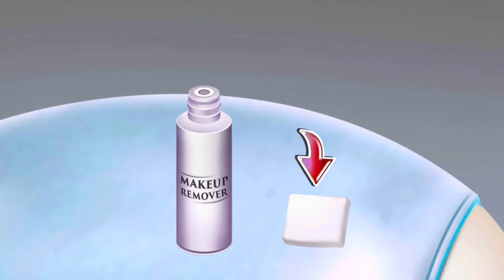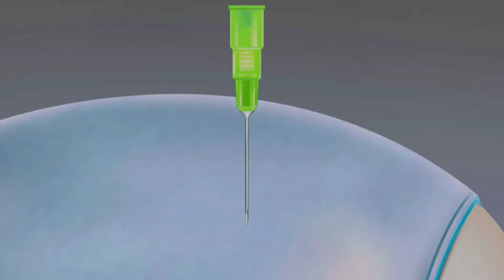ASMR Chemical peeling skin on the face | Dermaplaning skincare treatment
After the acne treatment, the young girl's face was left with acne scars and uneven skin color, which made her lose confidence. The peeling process will restore a smooth skin and hope all girls no matter what problems with their skin, be confident that beauty always comes from the soul! Thank you for choosing our video among millions of videos on Youtube!

brain asmr,뇌 asmr,asmr animation,메이크업,애니메이션,스톱모션,asmr,treament animation,chemical peeling skin on the face,dermaplaning skincare treatment animation,acne scars treatment,remove thick dead skin cells and calluses,ance removal animation,dry skin for ance treatment,peeling process before and after,remove piece by piece,scrapes and smooths away dead skin,acne,chemical peel,skincare